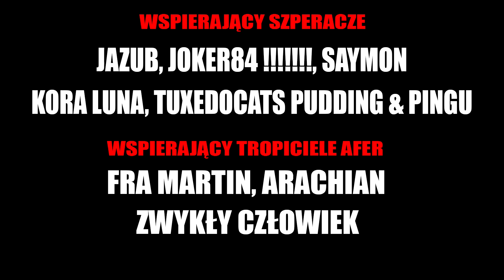Obłęd - Creepypasta [LEKTOR PL]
☛ WSPIERAJĄCY :
Anna Maria Kierul, Gonzo Eli, Xardas Wielki, Arachian, JOKER84 !, Jazub, Fra Martin, Natan Panek, hudini j, Kora Luna, ZWYKŁY CZŁOWIEK, Tuxedocats Pudding & Pingu, Maszira, SAYMON

☛ WESPRZYJ NAS!
Chcesz wspomóc moją pracę? Możesz to zrobić poniżej!